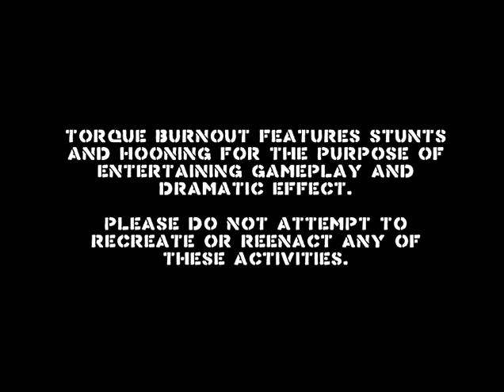Torque Burnout iOS Gameplay